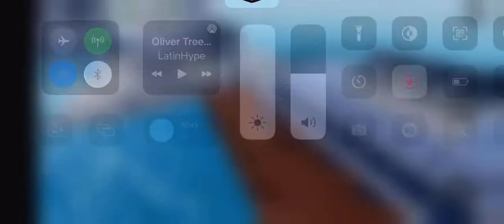Diagonal elevator on Roblox!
Sideways elevators